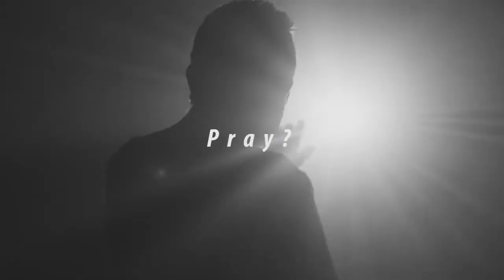The Holiness Of God - Q&A promo